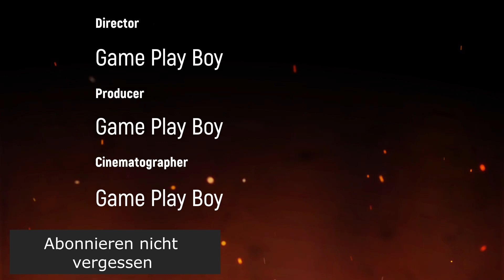Yu-gi-oh ARC-V Duell Herausforderung GPB Vs Zuzu Boyle du lenkst uns ab warum bist du so cute?